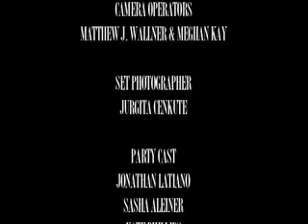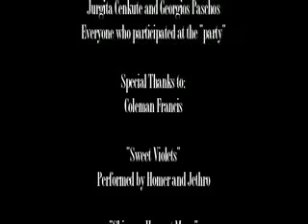Passages From The Sensual Thesaurus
If David Lynch's films make sense to you, this is definitely NOT your movie. Like "Silk Stalkings" on acid.